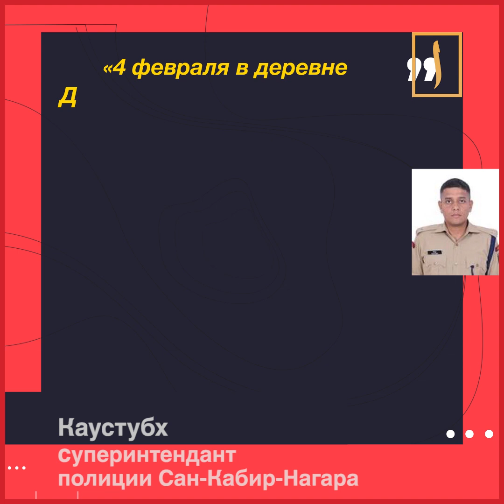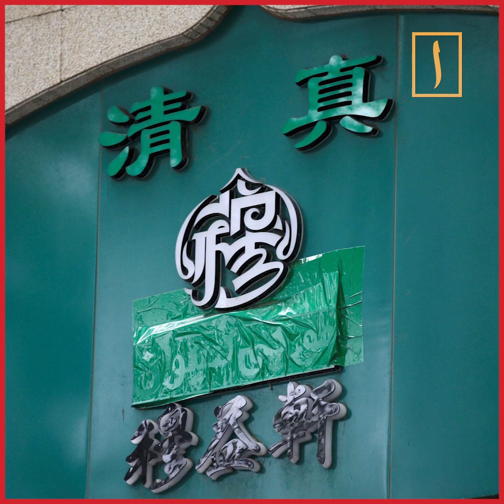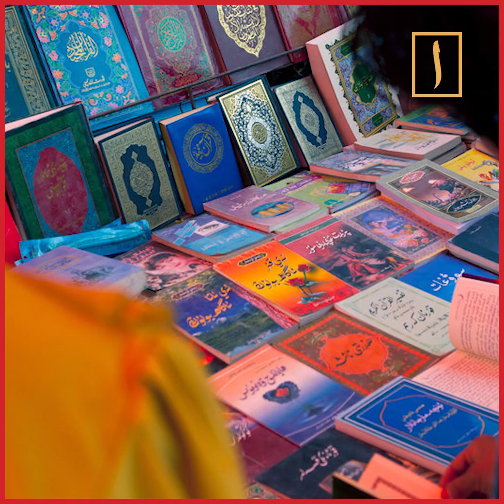Индия: сжег дочь из-за любви к мусульманину! Французы протестуют! Мусульмане-уцулы вторые уйгуры?!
00:00 Реклама
00:50 Индия: убийство дочери за любовь к мусульманину
02:15 Французы протестуют против антимусульманского закона
03:23 Мусульмане-уцулы могут повторить судьбу уйгуров